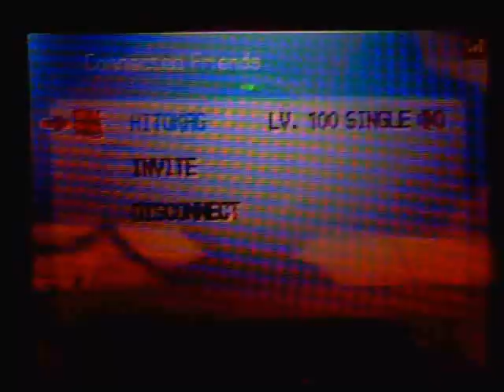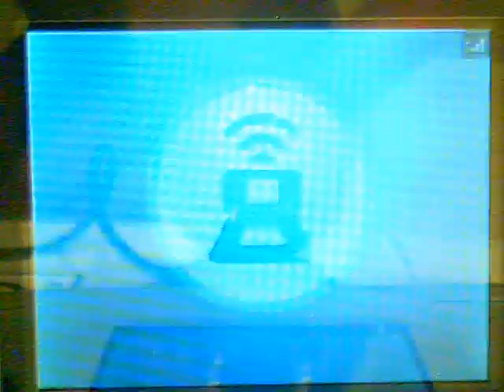Pokémon D/P/Pt Wifi Battle #81: Symphonyx64 vs. RevengeHitokage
Hey guys, hope you're all doing well :).

Here is a battle against RevengeHitokage, a Youtube battler.

"Wow!" is all i can say about this battle, you wont know who will come out on top until the very end. He played pretty well, hax on both sides. Especially against Skarmory haha